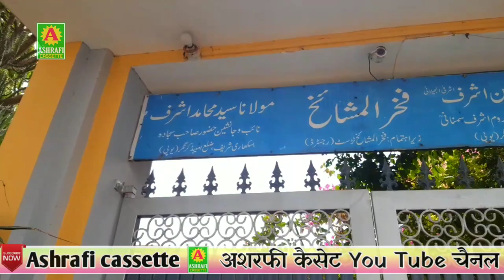बेटे ने ली अपने पिता की जगह || मौलाना सैय्यद मोहामिद अशरफ ने अपने वालिद सैय्यद फखरूद्दीन अशरफ की जगह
Yah video Sultan Syed Makhdoom Ashraf Jahangir simnani rahmtullah ke bargah ki hai jo ki Dargah kichhouchha Mein padta hai Dargah kichhouchha me  Marham Syed fkhruddin Ashraf jo ki Dargah ke 28 Muharram ul haram ke sajada nashin the Unka Vishal 9 March ko hua tha ab unke bad unke sahabzade matlab unke bete Maulana Mohamid Ashraf Ne Jagah Li nashin  Fakhruddin Ashraf ke bad unke Sare kam ko Marana unke bete kar rahe hain Maulana Muhammad Ashraf hi unke Sare kamon ko Anjam de rahe hain jo ki aap is video mein Syed Fakhruddin Ashraf ki Khan ka main unke bete Maulana Mohammed Ashraf ko dekh Payenge